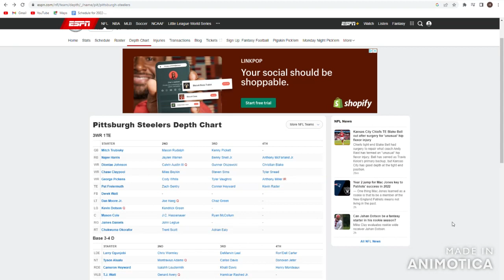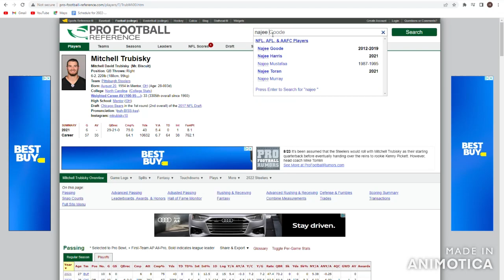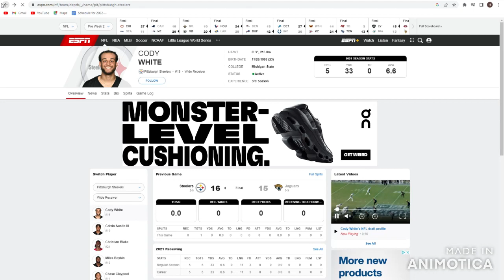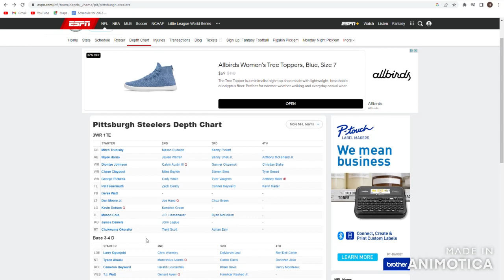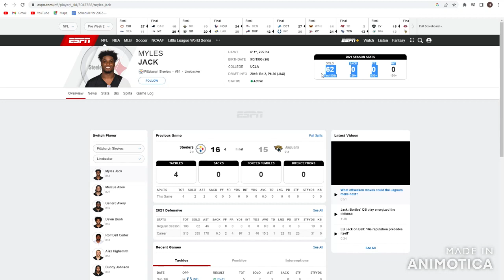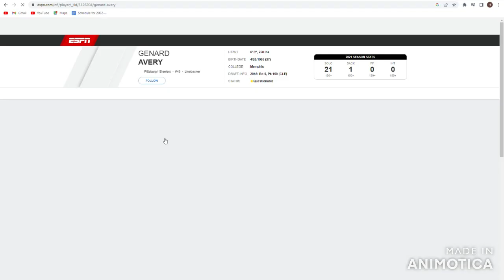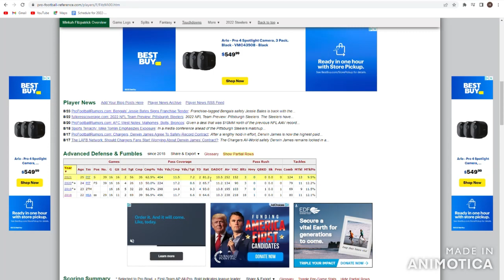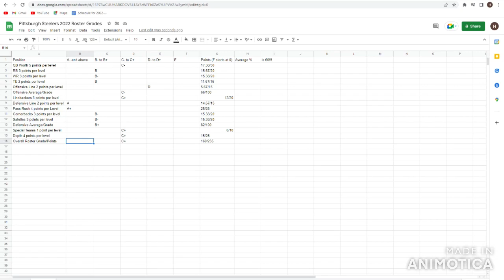Defense Wins Championships: Does Offense Sell Tickets? | Pittsburgh Steelers 2022 Roster Grades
Welcome to The Fun NFL. The Steelers are going into a year in which they're transitioning between Big Ben and Kenny Pickett. Can Mitch lead the Steelers to a winning record? Here are the specific positional breakdowns:
0:00 Intro
1:05 Quarterbacks
3:30 Running Backs
6:07 Wide Receivers
9:04 Tight Ends
10:30 Offensive Line
13:18 Overall Offense Grade
14:03 Linebackers
16:18 Defensive Line
17:39 Pass Rush
20:02 Cornerbacks
22:26 Safeties
24:34 Overall Defense Grade
25:01 Special Teams
25:55 Overall Team Depth Grade
26:39 Overall Roster Grade
27:14 Outro
Credits:

“Sirius (Chicago Bulls Theme Song) - YouTube Music.” Music.youtube.com, Accessed 23 Aug. 2022.